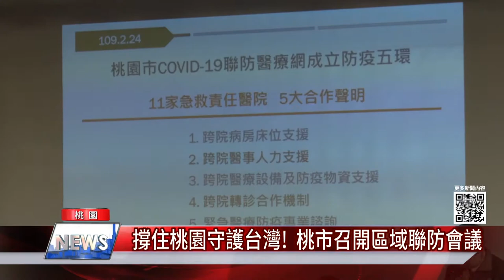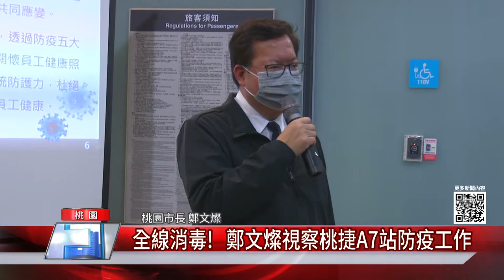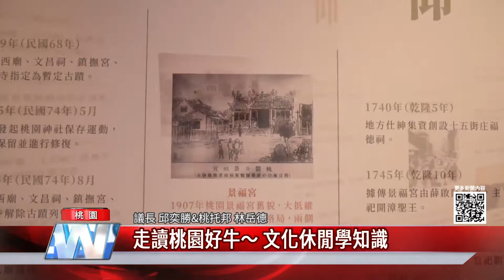中嘉桃園新聞|1100125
00：30 撐住桃園守護台灣!  桃市召開區域聯防會議
03：08 全線消毒!   鄭文燦視察桃捷A7站防疫工作
05：26 桃園人挺桃園！ 餐廳特製便當送防疫所
07：09 志在全國!  建國男籃特訓首拚北區複賽
10：02 走讀桃園好牛～ 文化休閒學知識